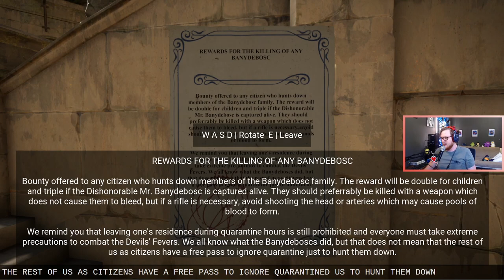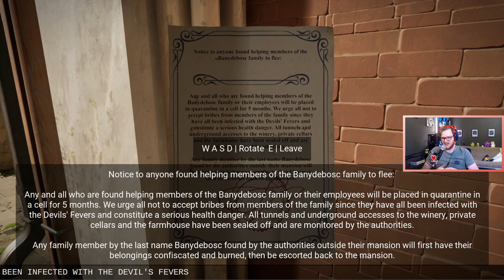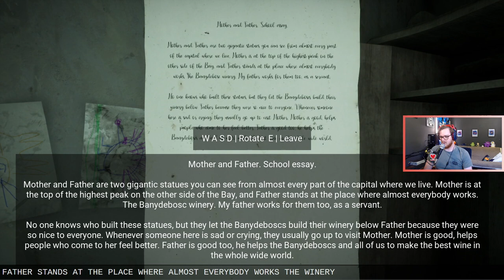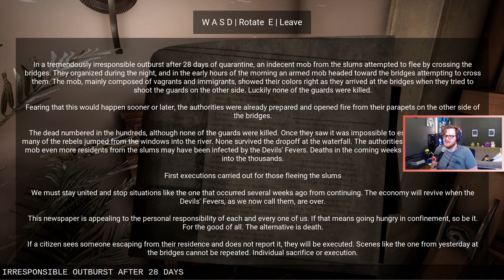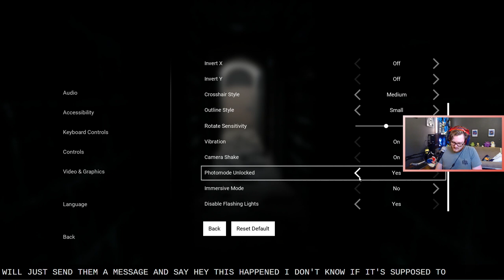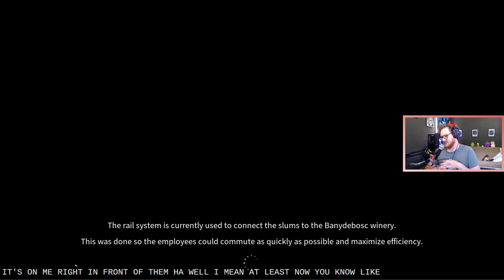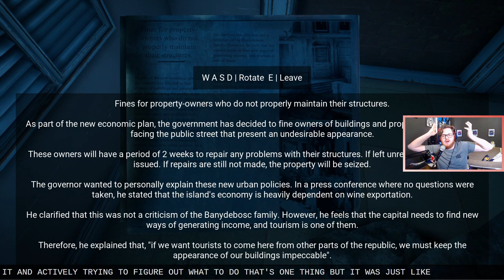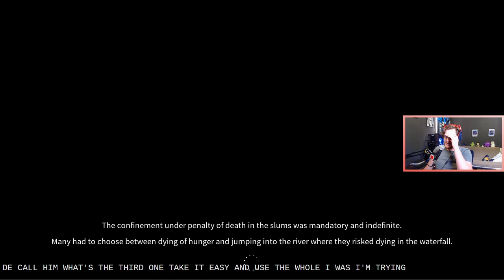Horror Tales The Wine Gameplay - Who's On This Island?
My first look at Horror Tales The Wine gameplay!

Horror Tales is a horror game that launched in 2021. In a post pandemic world you explore a fictional Mediterranean island to look for a bottle of wine that is said to cure the sickness.

Come join us for live streams on Twitch Wednesday and Thursday at 9am CST!